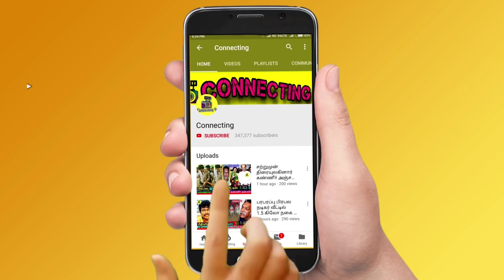GP Muthu walked out ! கண்ணீருடன் வெளியேற்றம் ! Bigg Boss 6 Tamil | Vijay TV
GP Muthu walked out ! கண்ணீருடன் வெளியேற்றம் ! Bigg Boss 6 Tamil | Vijay TV | Bigg Boss Tamil !  hotstar! kamal haasan! Bigg Boss Tamil Season 6 - Promo 1 | 19th October 2022 Bigg Boss Tamil Season 6 - Promo 2 | 19th October 2022 Bigg Boss Tamil Season 6 - Promo 3 | 19th October 2022 ! rachitha mahalakshmi ! gp muthu ! Dhanalakshmi! azeem ! shivin ganesan ! secrets of bigg boss 6 tamil

gp muthu crying in confession room and gp muthu ready to go out

gp muthu walked out from bigg boss 6 tamil

gp muthu walked out

gp muthu evicted

GP muthu released the proof about when he going to eliminate from the bigg boss 6 tamil house?

gp muthu shares the proof about when he going to evicted from the bigg boss 6 tamil house?

gp muthu shares the secrets of bigg boss 6 tamil

GP Muthu Walked Out Almost Confirmed by Bigg Boss 6 Tamil Team

GP Muthu Shares truth about his contract for reality show Bigg boss 6 Tamil

GP Muthu Elimination happened on this Date, now GP muthu shares about his contract for Bigg boss 6 Tamil

GP Muthu Crying in Confession room

Bigg Boss Advise to Gp Muthu

Gp Muthu Criying and wants to go out from bigg boss show

Gp Muthu Walked out | Gp Muthu Evicted

Kamal Hassan Advice to Gp Muthu

Gp Muthu Family interview | Gp Muthu Wife Interview | Gp Muthu Son Interview

Bigg Boss Confession Room Gp Muthu

GP Muthu opens up about his walked out from bigg boss 6 Tamil, azeem, myna nandhini, crying after GP muthu opens about his elimination date

Bigg Boss Tamil 6 - Dhanalakshmi getting very low votes and he got chances to evicted from bigg boss Tamil this week

Bigg Boss nomination list this week ! Bigg boss nomination 1st week: Dhanalakshmi | Rachitha | Azeem | Queency| Shivin Ganesan | Vikraman | Ram Ramasamy | Shanthi Master | Robert Master | Sheriina | Nivaa Shini | Ayesha Vj Maheswari

Bigg Boss 1st week elimination process - all expecting Dhanalakshmi will be eliminated this week as he got least votes this week

Rachitha will be saved first as she got 1st place in voting ! Azeem is in the second place | Vikraman is in 3rd Place! Queency in 4th place

Dhanalakshmi is getting high votes | Dhanalakshmi is getting very low votes ! Dhanalakshmi and VJ Maheswari is expected to get low votes

This week nomination process was very interesting as many people try to nominate Rachitha and Azeem

Dhanalakshmi  is getting very low votes since the nomination process so probably he would be eliminated this week
Shivan Ganesan is loosing her fame in bigg boss Tamil 6 and she will be out of bigg boss very soon